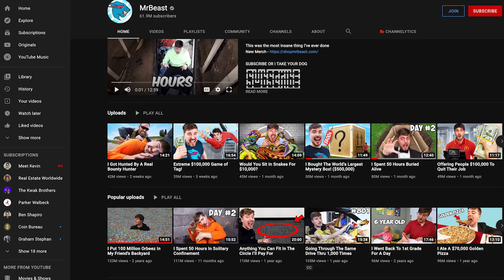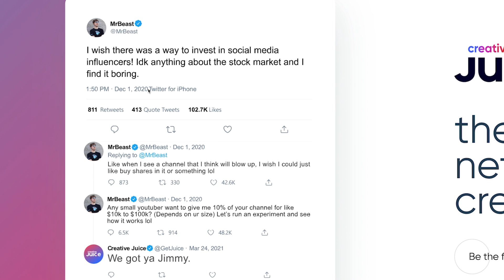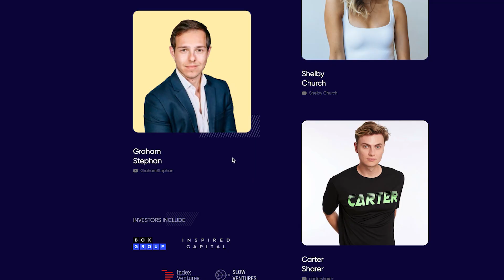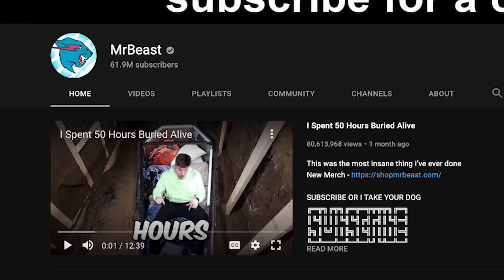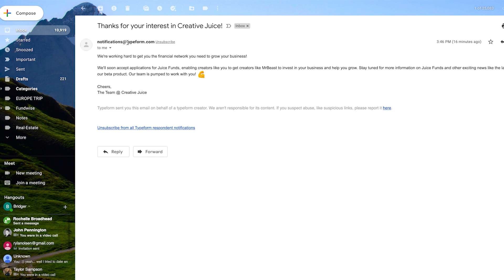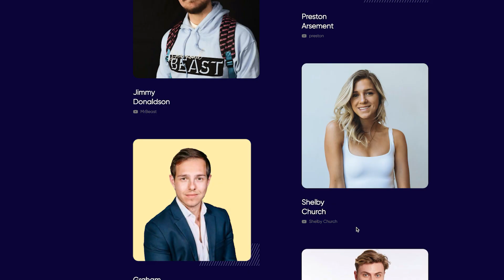MrBeast Started An Investment Fund?!